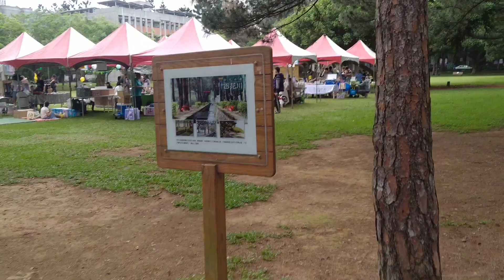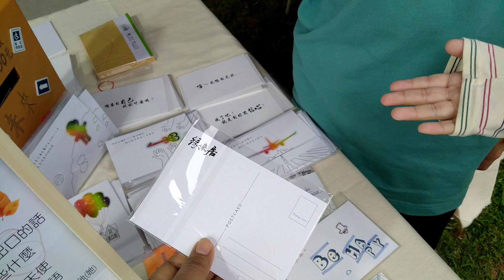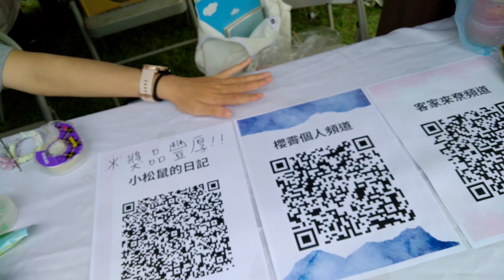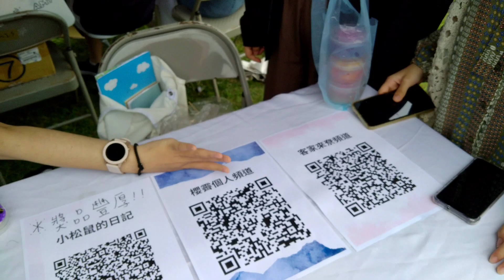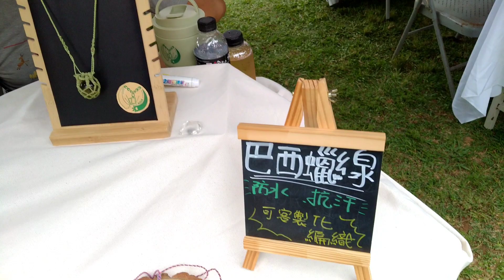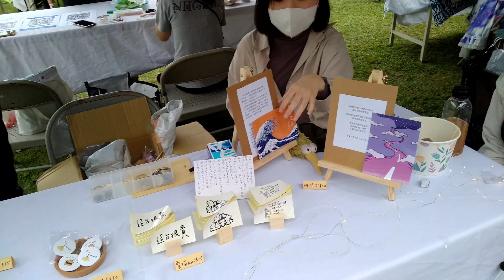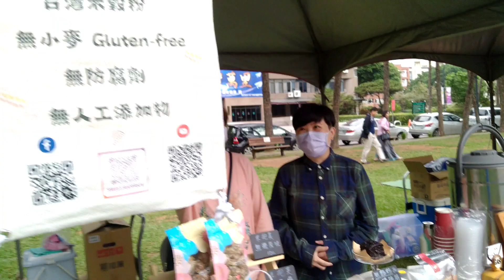Handcraft Fair || Weekend Event || NCU Campus || Taiwan